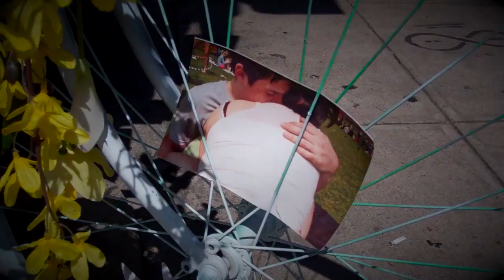The Ghost Bike Migrates, from the Main St Intersection to the Gare Garage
The first video I took was of Harry's riding bike, as it was being measured and analyzed as part of the accident investigation.  That evening, the atmosphere at the intersection had changed.  Those who saw it happen and those who wanted details were stunned by the pieces left behind by the ambulance.  Nurses eating outside at Spoletos had run to help.

Harry Delmolino's Ghost Bike appeared in Northampton soon after his death in May 2012. It remained at the intersection of Main and Pleasant Streets for months.  Then, while I was taping a Northampton Draws event behind Thornes during Northampton's Sidewalk Sales, I noticed the ghost bike by the Gare Garage.  At first, it chilled me, seeing it "out of place."

Questions: Who moved it? When? Why?

But, then, I thought, maybe a loved one brought him(it) over to hang out with all the fun creative people that filled the gap between Thornes and the Garage that day.  Who wouldn't have loved being there?  This piece is just a take on the ghost bike's migration/movement.  The intent is dreamlike, fragmented memory, with, I hope, an appropriate soundscape.